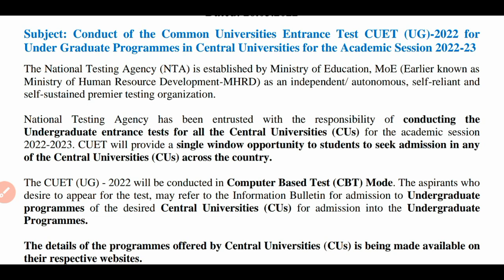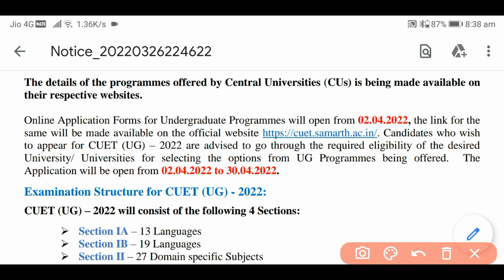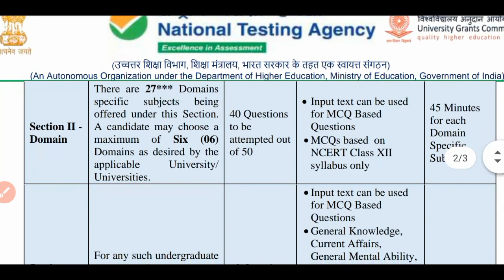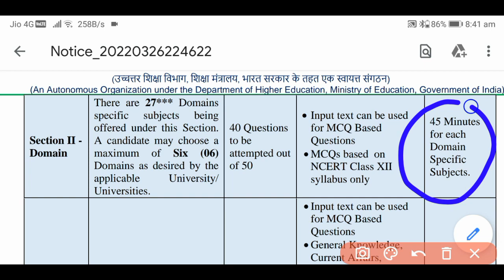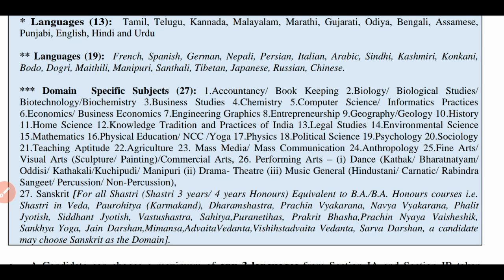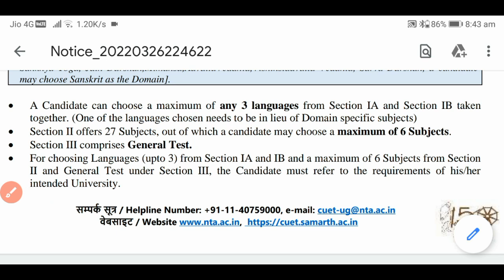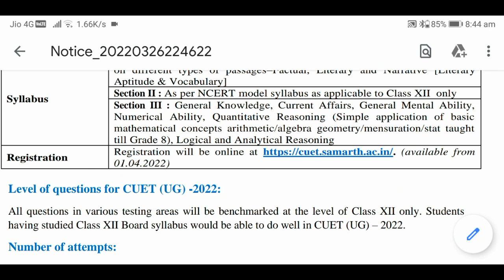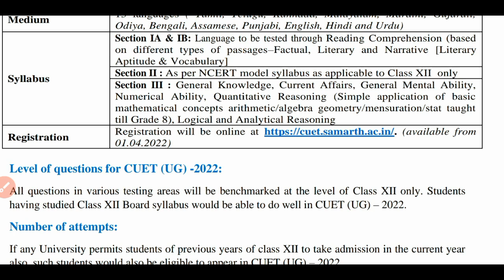CUET 2022!!Official Notification Released by NTA!! CUET Online Apply 2022!!Exam Pattern!!Syllabus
About
CUET Official Notification 2022 Exam Pattern Syllabus

PYQ Series Playlist link 👇

Math & Reasoning

Teaching Aptitude

General Awareness

Central University of Andhra Pradesh
Central Tribal University of Andhra Pradesh
The National Sanskrit University Tirupati Andhra Pradesh
Assam University Assam
Tezpur University
Rajiv Gandhi University
Bihar Central University of South Bihar
DrRajendra Prasad Central Agricultural University
Mahatma Gandhi Central University
Nalanda University
Shri Lal Bahadur Shastri National Sanskrit University
South Asian University
The Central Sanskrit University

Kerala Central University of Kerala
Dr Harisingh Gour Vishwavidyalaya
The Indira Gandhi National Tribal University
Mahatma Gandhi Antarrashtriya Hindi Vishwavidyalaya
Central Agricultural University, Iroisemba Imphal
Manipur University
National Sports University
Mizoram Mizoram University
Meghalaya North Hill University
Nagaland University
Central University of Orissa
Pondicherry University
Central University of Punjab
Rajasthan Central University
Sikkim University
Telangana English and Foreign Languages University

Tripura University
Uttarakhand Hemwati Nandan Bahuguna Garhwal University
Rajiv Gandhi National Aviation University
Rani Lakshmi Bai Central
Dam Gwalier
West Bengal Visva Bharati Shantiniketan West Bengal